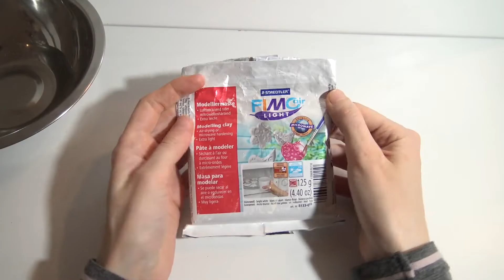DIY Surrealistyczny renifer/Surreal Reindeer fimo air ligth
Hej dziś pokażę jak, wykonuję renifera surrealistycznego, zmieniłam tego renifera, dodając mu choinkę na głowie i inny ogon, od którego renifera robiłam z zamkniętymi oczami. Zapraszam.